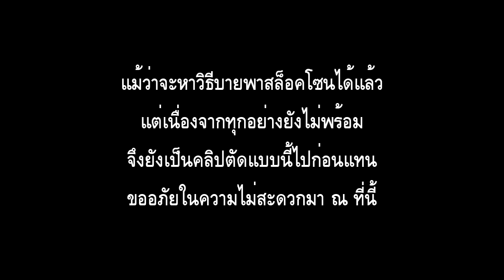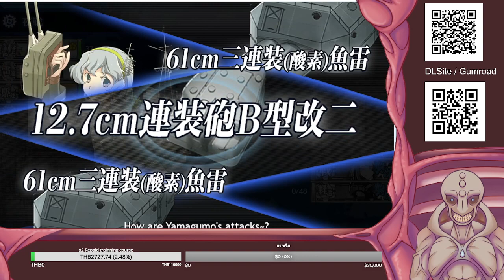Kancolle Spring Event 2024 rush Pt.3 (E2 Normal pt.1)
ซื้องาน
DL site: Compound Circle ID : RG16761
app.gumroad : compound
itch.io : blackbiblecompound